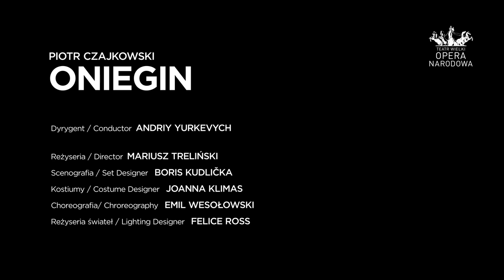ONIEGIN - trailer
Piotr Czajkowski
ONIEGIN
Sceny liryczne w trzech aktach (siedmiu obrazach)

Premiera inscenizacji: 5/04/2002

Dyrygent: Andriy Yurkevich
Reżyseria: Mariusz Treliński
Scenografia: Boris Kudlička
Kostiumy: Joanna Klimas
Choreografia: Emil Wesołowski
Reżyseria świateł: Felice Ross

Montaż: Mateusz Siesicki
Materiał powstał dzięki uprzejmości Unitel GmbH & Co. KG

[ENGLISH]

Pyotr Tchaikovsky
ONEGIN
Lyrical scenes in three acts (seven scenes)

Premiere of this production: 5 April 2002

Conductor: Andriy Yurkevich
Director: Mariusz Treliński
Set Designer: Boris Kudlička
Costume design: Joanna Klimas
Choreography: Emil Wesołowski
Lightning design: Felice Ross

Video editing: Mateusz Siesicki
Video footage courtesy of Unitel GmbH & Co. KG